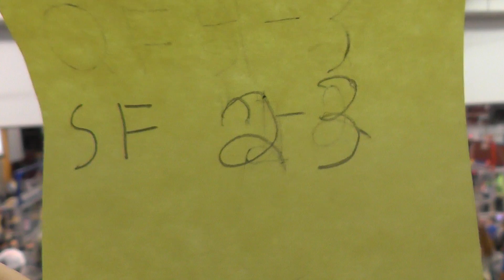2014 Clifton MAR FRC District Event - Finals 1